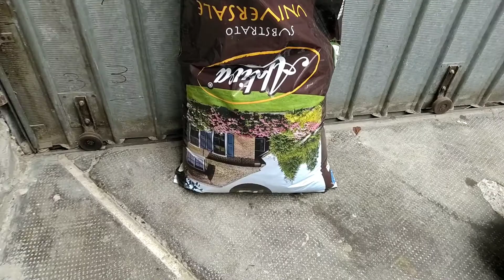Ho Piantato Gli Alberi Di Quercia Di Mia Nonna 🌳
se volete sapere il nome di tutte le piante nome specie genere vi do il link di questa applicazione che riconosce le piante con una foto con il telefono:
completamente GRATIS niente spese mensili semplice da usare e molto preciso
Andate a seguirmi su instagram:
andate a visitare il mio sito:
dove pubblico articoli inerenti l'agricoltura,come si coltivano gli ortaggi ,fertilizzanti, concimi articoli inerenti l'ambiente e molto altro ancora
 potrete vedere in anteprima le copertine dei video.
seguimi anche su tik tok:
se vuoi sostenere il canale fai una donazione a questo iban:
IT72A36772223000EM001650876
Se ti piace l'agricoltura ti lascio qualche libro da leggerti:
link per comprare polvere radicante per talee
Clicca questo link é ricevi un buono regalo di 25 euro se ti iscrivi a questo ,per aprire un conto hype 💲💲carta di credito prepagata per minorenni e anche adulti(gratis in pochi minuti) niente costi mensili e niente spese e ricevi in piú un bonus di 25 euro
LE LUCI PER FARE VIDEO
MICROFONO PER REGISTRARE AUDIO DEL VIDEO ,A 12 EURO (AMAZON)
TREPPIEDE PER REGISTRARE VIDEO CON TELEFONO(AMAZON) a meno di 20 eur o
LUCI PER ILLUMINARE  VIDEO, A MENO DI 25 EURO
motosega elettrica allungabile
TREPPIEDE CON LUCE PER YOUTUBE
KIT PER FARE VIDEO SU YOUTUBE A MENO
DI 30 EURO
Vuoi comprare vestiti a bassissimo prezzo oppure vendere vestiti che non vuoi piú?
allora clicca qui e carica i tuoi primi tre articoli e inizia a vendere